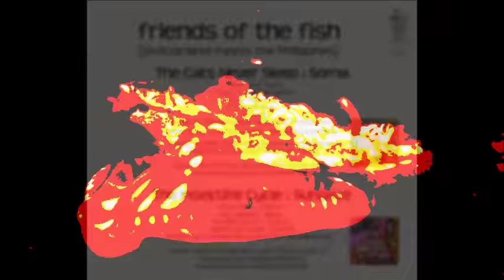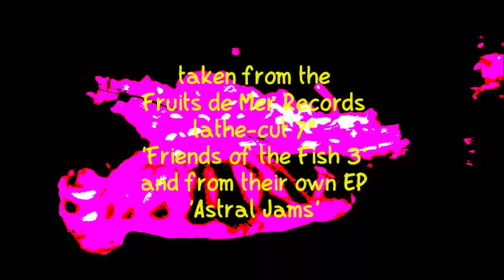'Soma' by The Cats Never Sleep (Fruits de Mer Records)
Fruits de Mer Records trawls the world to bring you two new split-singles  featuring tracks by bands from Switzerland, the Philippines, Sweden and Wales.
                   Each single is individually lathe-cut by Phil Macy at 345rpm.co.uk and limited to just 50 copies (plus handfuls for each band and for the Fruits de Mer national archive).  Copies will be on sale at Fruits de Mer’s ‘13th Dream of Dr. Sardonicus’ festival of psychedelia, in Cardigan (Wales) from August 7-9.

Friends of the Fish 3 features one song each by The Cats Never Sleep (from Sweden) and
The Insektlife Cycle (the Philippines)...two largely-instrumental tracks that were sent to the label within a week of each other on-spec by bands I’d never come across before; somehow they seem to work together and provide some great summer-evening listening (as long as you can get your deck, amp and speakers out into the back-garden).

sorry, only an excerpt of the track here - and the single itself is going to be as rare as hens teeth...a few more details